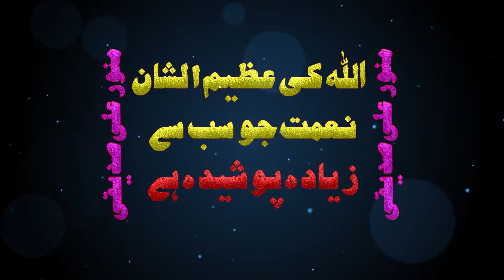ALLAH KI AZEEM AL SHAN NEMAT JO SAB SE ZIYADA POSHEDA HAI BY MUNAWAR ALI SIDDIQUI HD VIDEO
اللہ کی عظیم الشان نعمت جو سب سے زیادہ پوشیدہ ہے:منور علی صدیقی